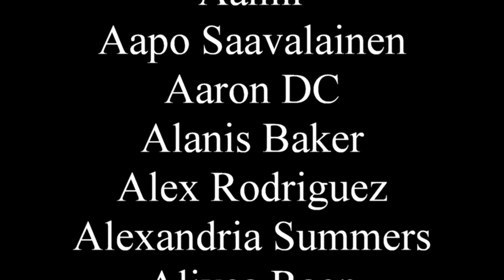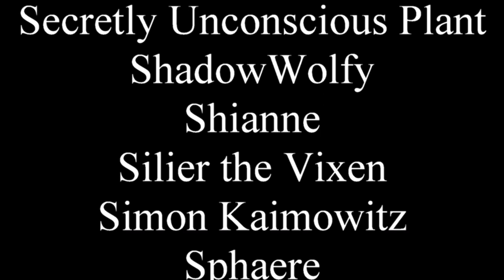Top 10 book series I will never finish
Thethethethethethethethe

0:00 - Intro
0:58 - Bad Water
2:59 - Aliens
5:12 - Should've ended already
9:23 - Too many angels
12:47 - More aliens
15:11 - BOOORING
17:28 - Dragon s@x
19:30 - Space England
23:49 - What's it about?
25:52 - Give me more